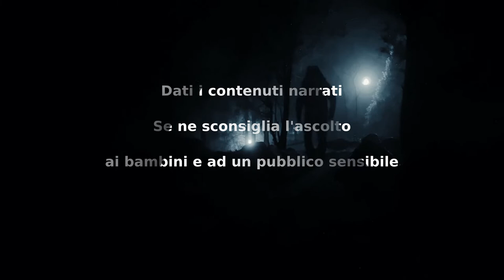Il Vicinato di Billy Smiley (Parte 3) - CreepyPasta ITA